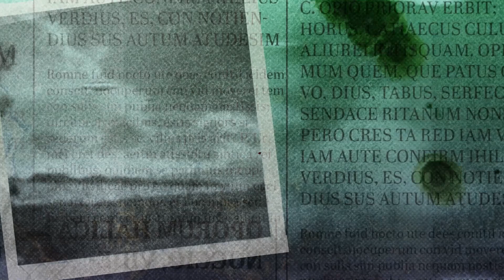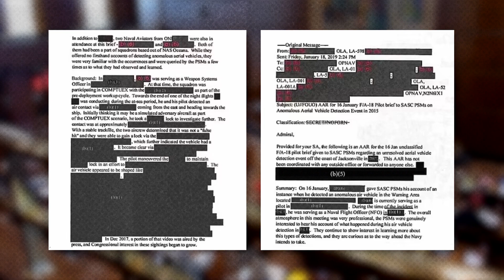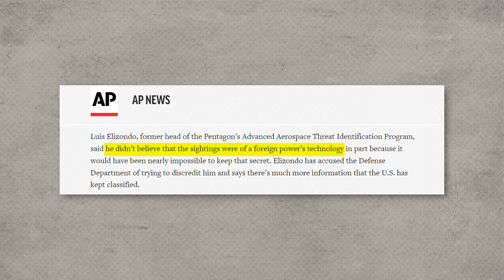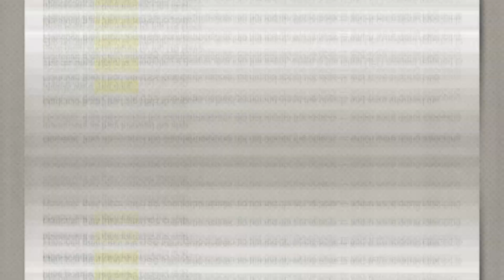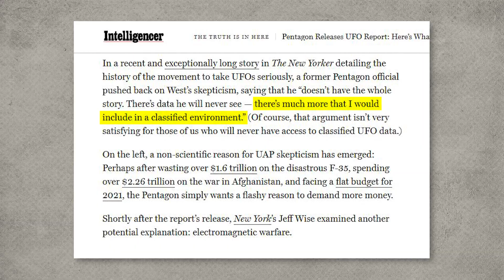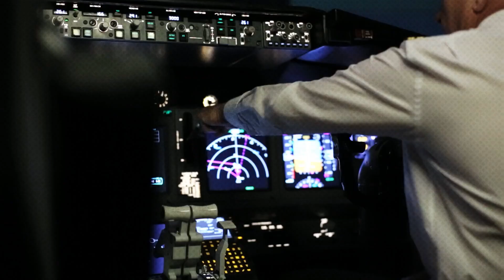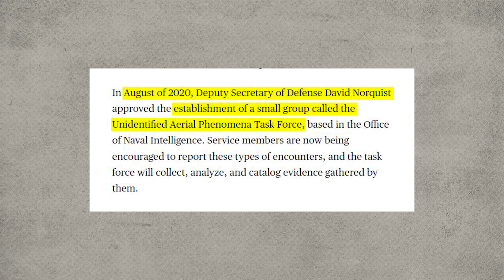TOP 3 UFO SIGHTINGS OF ALL TIME - ALIEN CONTACT UFOLOGY EP1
Did the old prophets actually meet angels on top of mountains? Or were they highly intelligent beings from a galaxy far far away?

In this video, we're taking a look at the Top 3 most well known sightings of UFOs of all time.

It appears as though we are not alone and the evidence for this is everywhere...